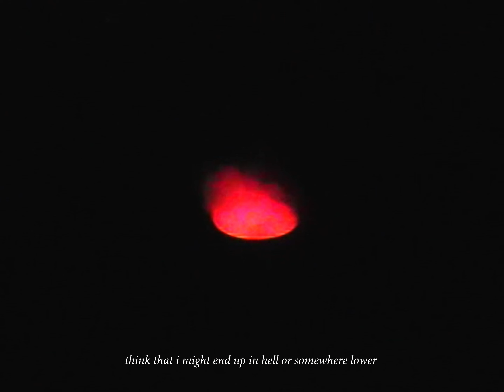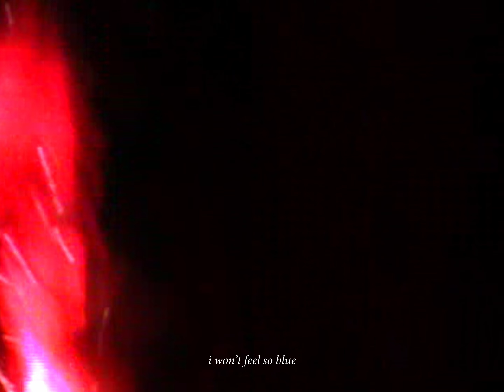tiffi - hell (official visualiser)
written & performed by tiffi
produced by nerdie and kanada the loop

ARTIST - tiffi @tiffimp3
CREATIVE DIRECTOR - Mika Campbell @m.kasakii
DIRECTOR - Nicholas Isaksson @lachowskisalads
CREATIVE PRODUCER - Minori Ueda @minoriuedaphoto
EDITOR - Tom Fletcher @candidtom
1ST AD - Noah Stevenson-Hynes @noahstevensonhynes
Special thanks to Create NSW

we would like to acknowledge the traditional custodians of the lands on which the video was filmed, the gadigal people of the eora nation. we pay our respect to elders past, present and future, and extend that respect to any first nations people watching.

lyrics:
think i’m doing better cuz i’m missing it less
stop feeling so attached to whatever i lost

im sinking in the sofa
getting out of my head
and i called u in the morning
cuz i wanted to say

i think i’m doing better i've been drinking it less
stopped thinking about always stepping off of the edge

i take myself the places
that i wanted them to
and when it’s finally over
won’t be missing u

maybe ill make a difference when i grow a little older
maybe it’s all just nothing at the end and then i show up
think it’s suspicious that the weathers getting colder
think that i might end up in hell or somewhere lower
maybe i’ll search for something that i’ll never end up finding
maybe it’s all just nothing and it’s not even worth crying

take me as i give it or don’t take me at all
tell me about ur gf but i don’t care at all

i think it’s something in the water
i was turning 19
sunken at the bottom
it was endless to me

work a little harder
than i’d ever before
wanna be ur gf
if it means u won’t call

i think i’m starting to get over all the shit that i had
or maybe i’m just in denial and convincing myself

i’ve been so aligned
say it like i might
make it all come true
i won’t feel so blue